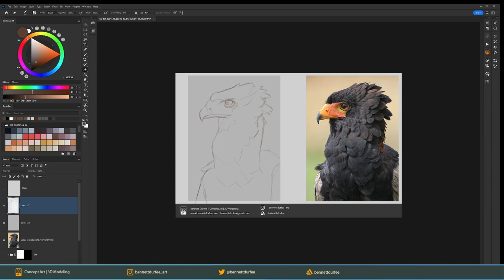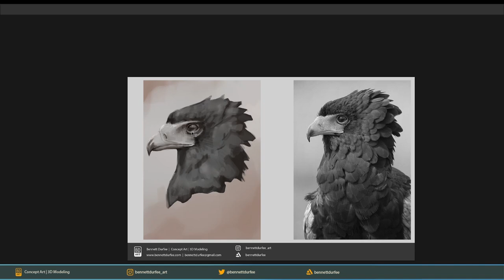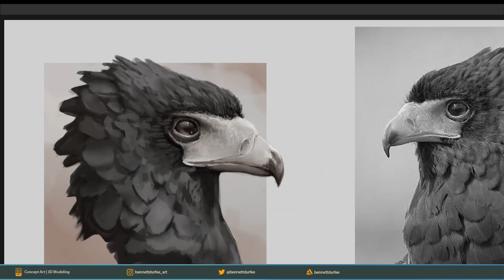Eagle Photo Study Time-lapse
Fun hour-ish photo study. Instagram has the full-color version since I forgot I paused the recording towards the end :)

Links